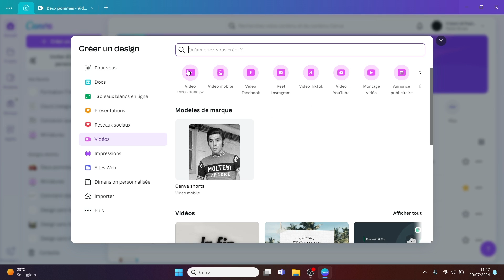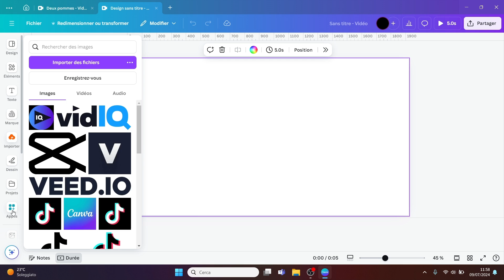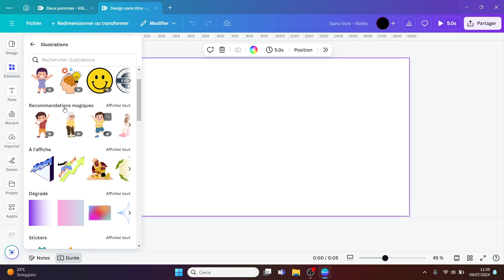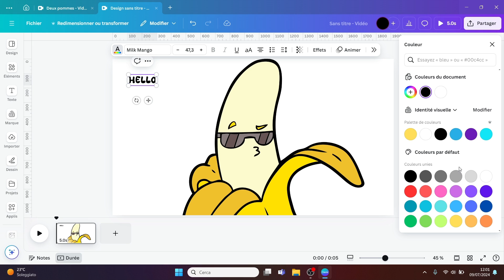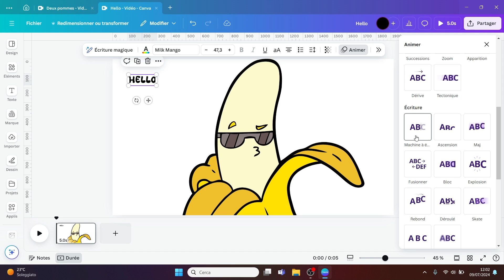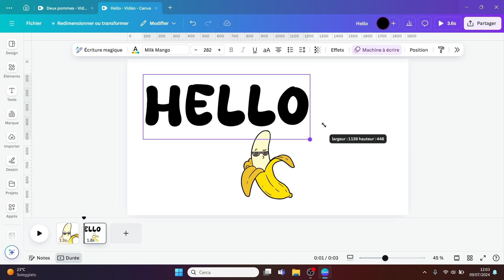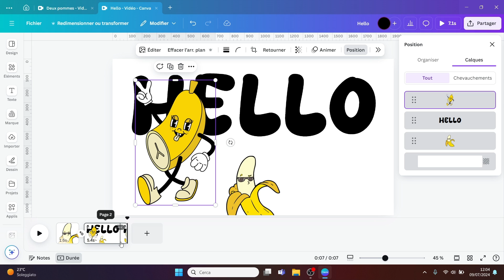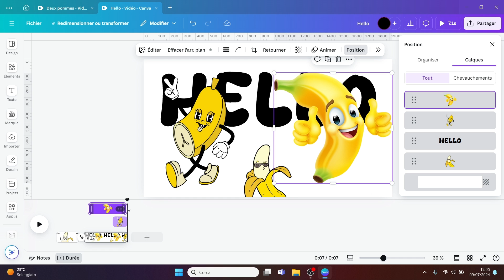Tutoriel MOTION DESIGN avec Canva (pour débutants)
Bienvenue dans ce tutoriel de Motion Design pour débutants utilisant Canva! 🎨✨ Apprenez les bases du motion design en utilisant Canva, un outil puissant et accessible à tous. Ce guide étape par étape est parfait pour ceux qui débutent et veulent ajouter une touche de créativité à leurs projets.